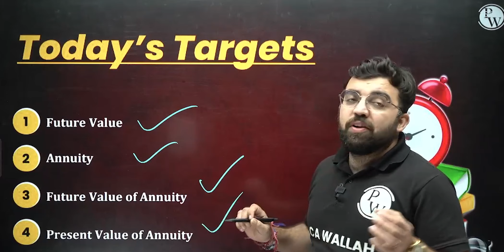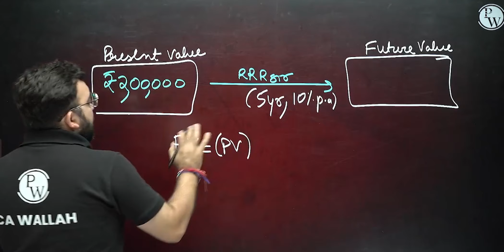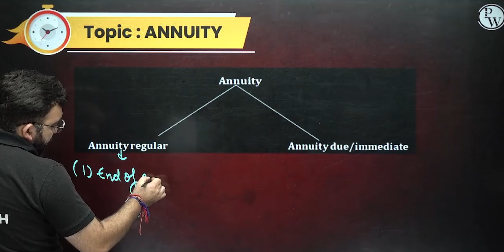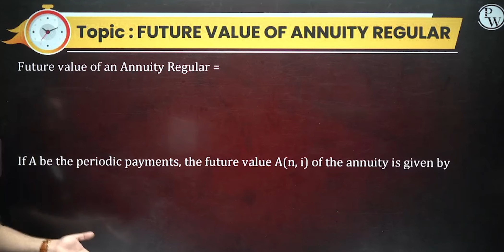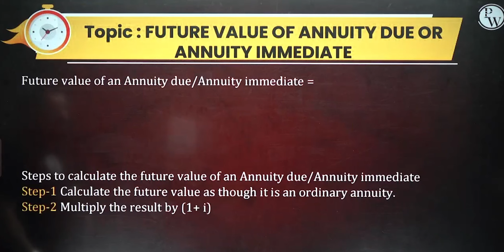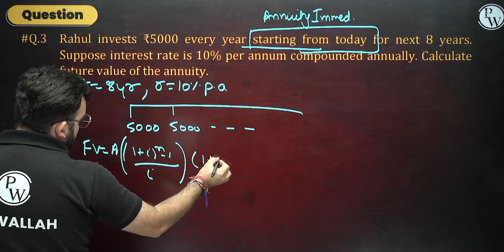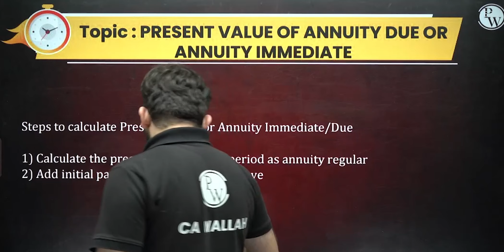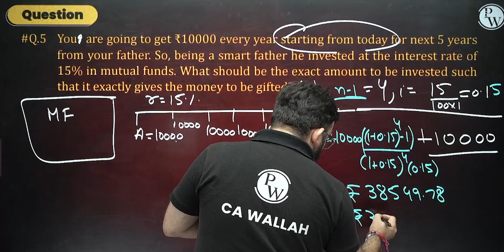Annuity | Business Mathematics and LR & Statistics | Brahmastra Series | CA Wallah by PW